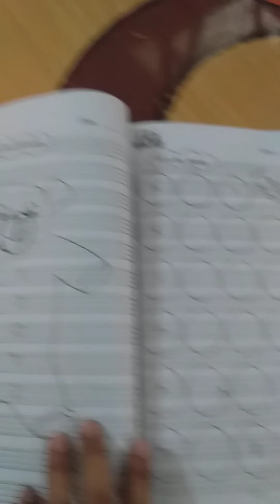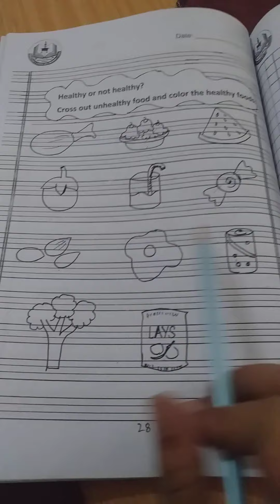Nursery class remaining work for 1st April 2021.(2)